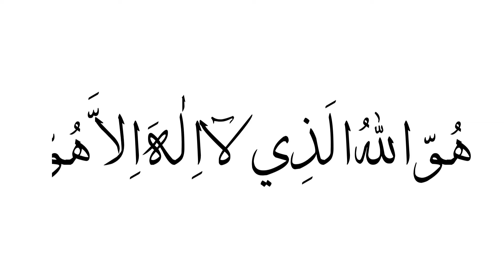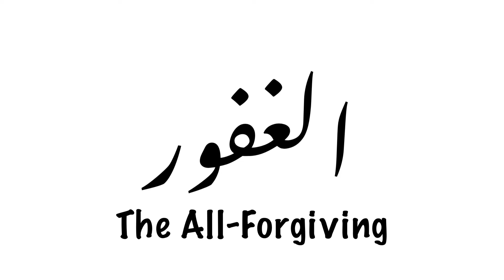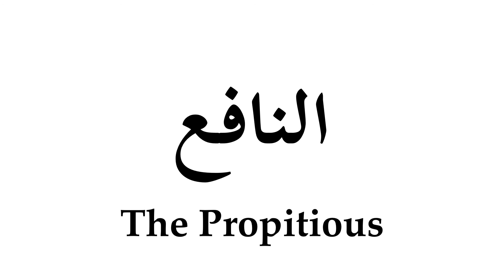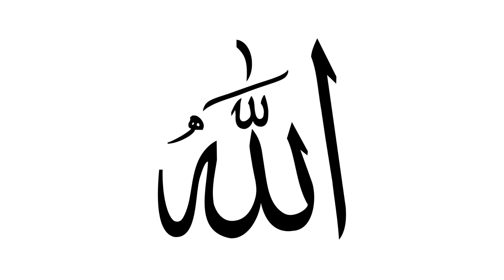99 Names Of Allah Song